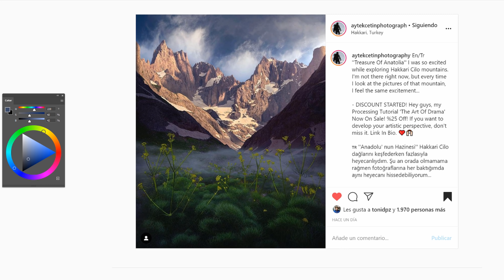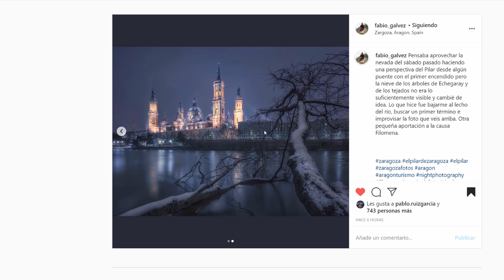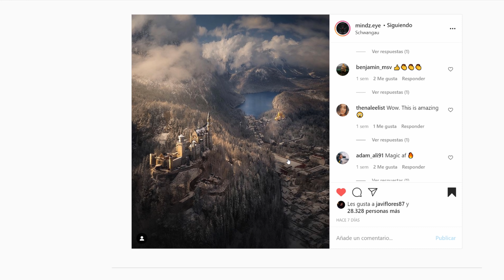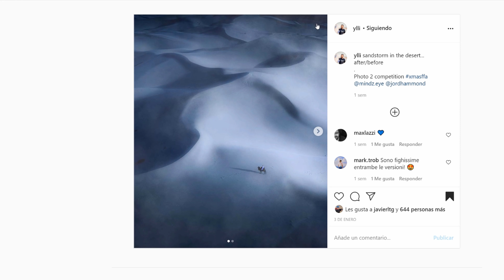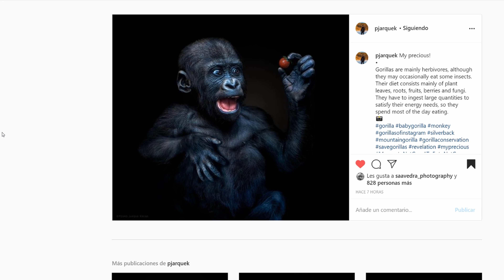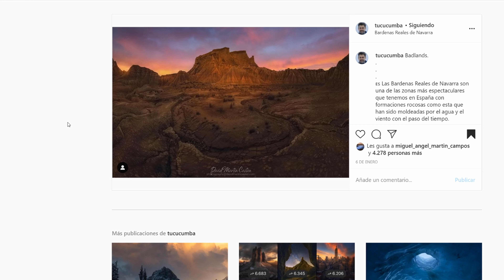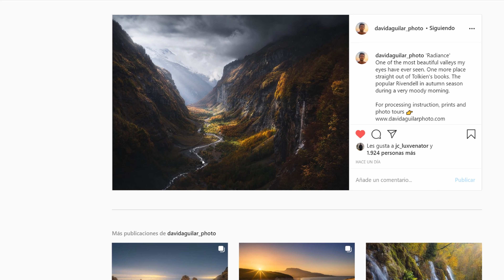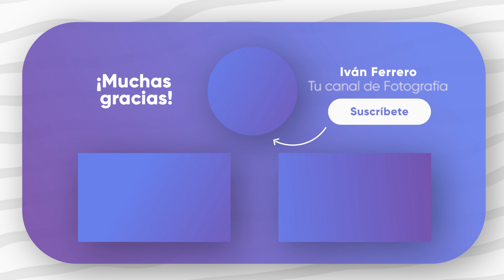MEJORES FOTOGRAFÍAS [1ª QUINCENA 2021]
Mi selección de las mejores fotografías de Instagram de la primera quincena de 2021. A partir de ahora (si queréis) podéis añadir a vuestras imágenes el hashtag ivanferrero_quincena para que pueda descubrirlas y tenerlas en cuenta para futuras selecciones :)

00:00 Introducción
02:15 Aytek Cetin
03:08 Fabrizio Fortuna
03:56 Alessandro Cantarelli
04:50 Fabio Gálvez
05:31 José García
06:29 Michael Sidofsky
07:21 Giulio Cobianchi
08:15 Paco Farero
08:53 Jay Dalay
09:18 Ylli Lamaj
09:59 Karina Vera
10:32 Miguel Garaña
11:03 Mike Meyers
11:45 Pedro Jarque
12:44 David Martín Castán
13:38 Rodrigo Viveros
15:00 Pablo Ruiz Gª
15:50 David Aguilar
16:34 Juan Manuel Fernández
17:34 Joaquín Marco

Music licensed with Triple Scoop Music (license available)

Los enlaces que ves en la descripción son enlaces de afiliado, por lo que comprando a través de ellos yo puedo percibir una pequeña comisión que me ayuda a seguir creando este material de forma totalmente gratuita y a ti no te costará nada. Solo tienes que realizar cualquier compra entrando a Amazon (movil o web) a través de cualquiera de ellos. ¡Gracias!

LucrOit Photographer

Copias de seguridad en viajes
Ordenador Portátil
Micrófono Audio Técnica 2020USB
Chroma Key
Logitech Brio 4K
Zoom H1 V2

Led lenser P7
Maglite 3d
Minimag lite

MATERIAL ACAMPADA:

Tienda para 2 recomendada
Mi segunda opción
La mejor y más cómoda/aislante
Más barata pero peor en tiempo frío

Trípode clon de rollei/fotopro